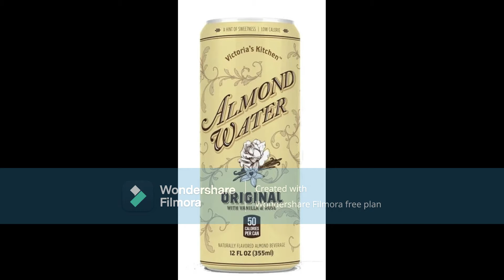nivel 1: La Zona Habitable (The Backrooms)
El segundo nivel de los Backrooms, mucho mas peligroso que el anterior, pero a la vez mas habitable, donde podrías encontrar refugio o una muerte segura.

Es hora de seguir adentrándonos en estas dimensiones distorsionadas y alejadas de la realidad.